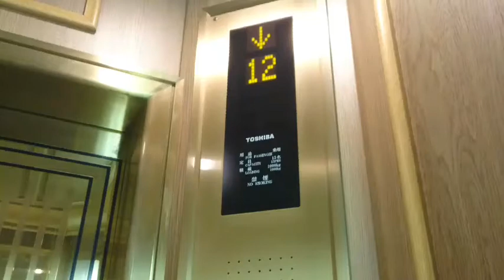東芝エレベーターの英語付きアナウンス 「12階でございます」